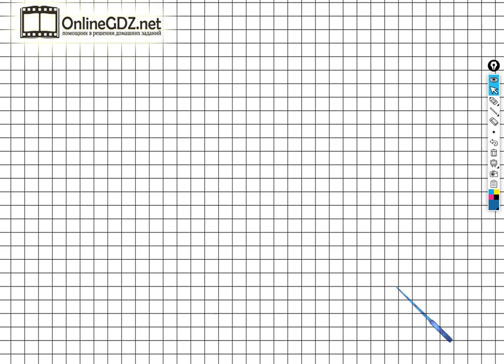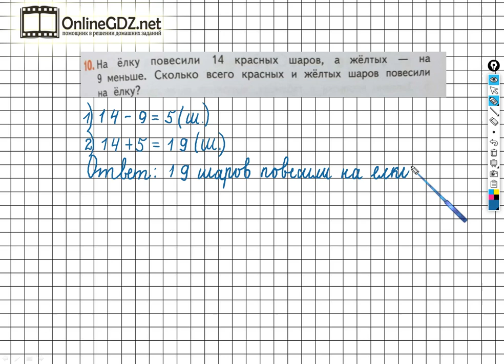Страница 99 Задание №10 - ГДЗ по математике 2 класс (Дорофеев Г.В.) Часть 1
Если хотите выполнить задание №10 на странице 98 вам необходимо уметь решать составные задачи в два действия, выполнять сложение и вычитание чисел в пределах 20. После просмотра нашего видео, это задание сможете выполнить за 1 - 2  минуты.